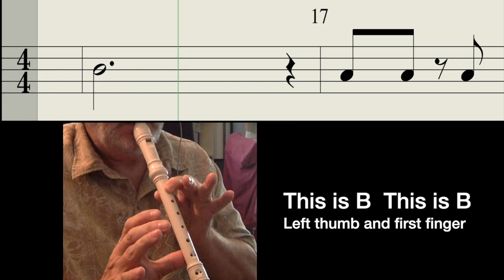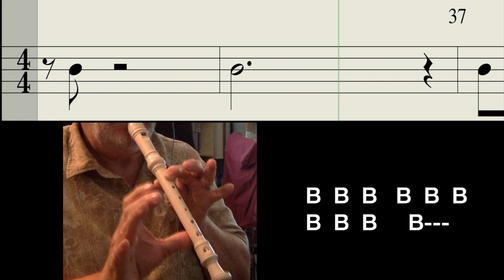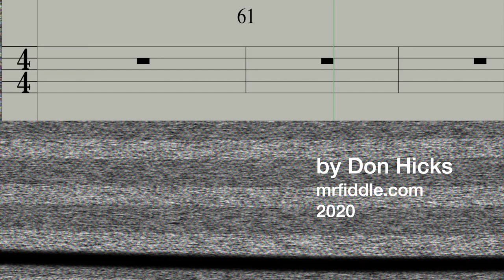B-A-G Practice with a Beat!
A fun way to get used to first three notes a recorder player learns!
by Don Hicks
RainbowRecorder.com